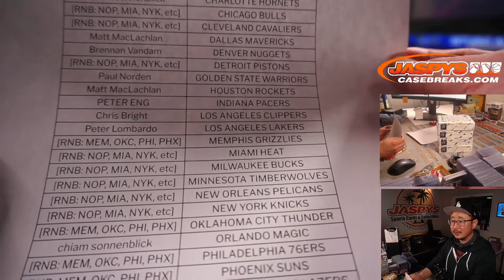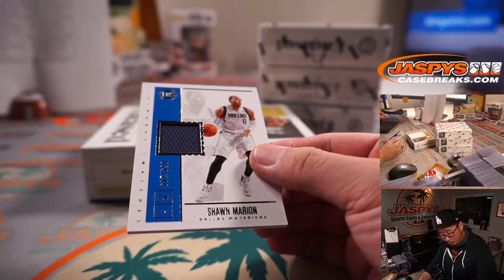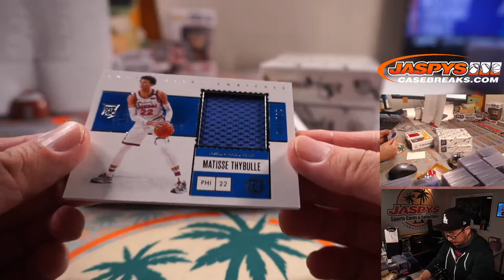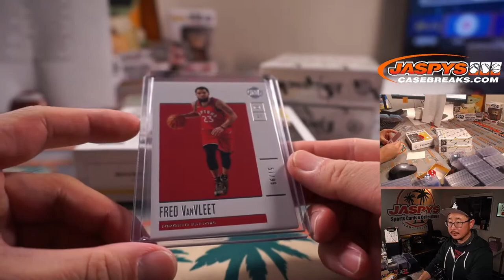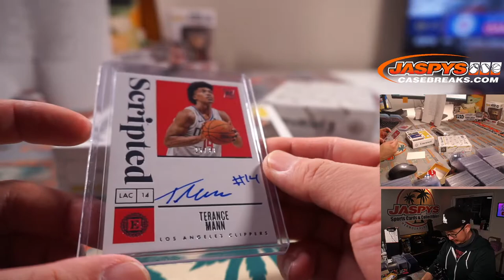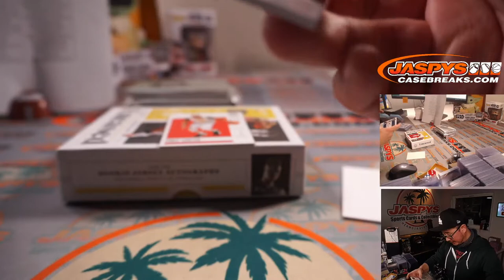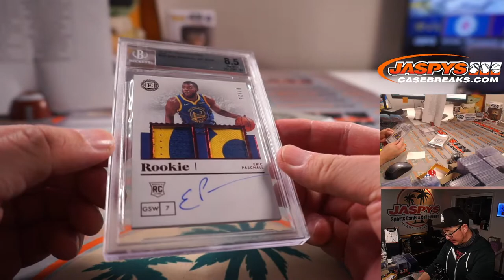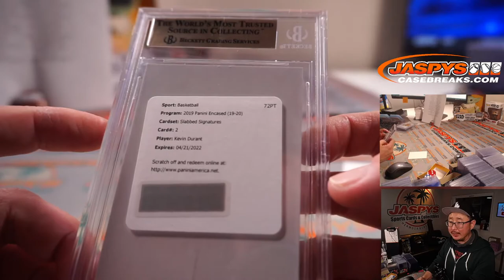Tu, 06.22.21 // 2019-20 PANINI ENCASED BASKETBALL 4-BOX 1/2 CASE BREAK #6 *PYT*